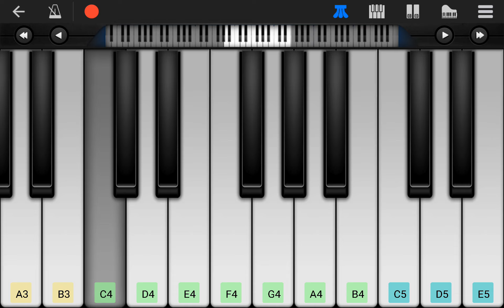PERFECT PIANO - Házasodom nemsokára édesanyám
Házasodom nemsokára édesanyám, ez lesz a jó nékem.
Szeretem én azt a kislányt, édesanyám, ő is szeret, érzem.
Ez a világ rendje, sora, ezt kell tenni, felnövünk mi gyerekek, hát el kell menni.
Házasodom nemsokára édesanyám, így kell ennek lenni.